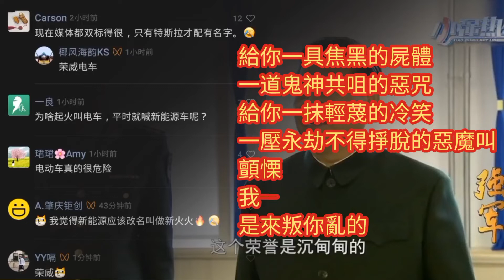19 September 2022 特斯拉威榮譽自焚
一九八九年五月廾日
義工自焚起高潮，齊唱台獨進行曲，總指揮一時無法控制現場情緒，五百人午夜仍在總統府前靜坐

四時五十分，婦女團體堅持要獻花，指揮者表示，不忍婦女做第一個犧牲者，希望國民黨聽清楚，台灣人的生命沒有那麼便宜，請大家為詹益樺靜默、祈禱。
在悲傷至情籠罩下，多位遊行民眾早已眼眶微紅，淚水直下。五時卅分，鄭南榕之妻葉菊蘭走上指揮車向群眾表示，鄭南榕一生堅持愛與非暴力，所以以自身為祭品，民主的路途還很長遠，今天很高興大家來此相送，鄭南榕和詹益樺自焚的用意，是希望大家不要再那麼冷漠，要為獨立而努力。希望大家讓鄭南榕遺體送到火葬場去，累積資源繼續走下去。